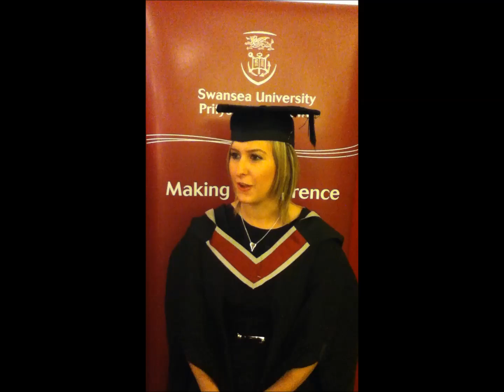Sioned - Seremonïau Graddio'r Gaeaf 2013 Prifysgol Abertawe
Cawn air gyda Sioned, myfyrwraig o Brifysgol Abertawe a raddiodd yn Seremonïau Graddio'r Gaeaf 2013 Prifysgol Abertawe.

Siarada Sioned am ei theimladau ar y diwrnod ynghyd â'i phrofiad o astudio yn Abertawe a'i gobeithion a'i chynlluniau am y dyfodol.

Am fwy o wybodaeth am Seremonïau Graddio Gaeaf 2013 Prifysgol Abertawe, gwelwch yma